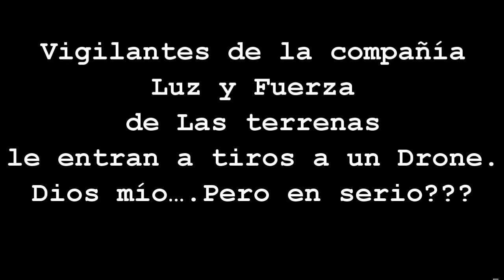Lo que paso con el Drone en Republica Dominicana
U guardián le dispara a un drone, muchos dicen que confundió el aparto con una nave espacial.